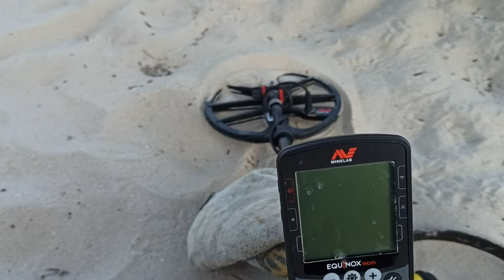Где только не лежит ЗОЛОТО!Пляжный поиск с металлоискателем Minelab Equinox 800 на побережье МОРЯ!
И снова море и снова шторм...
Металошукач Minelab Equinox 800
О бо всем с Журавлевыми
Life канал: